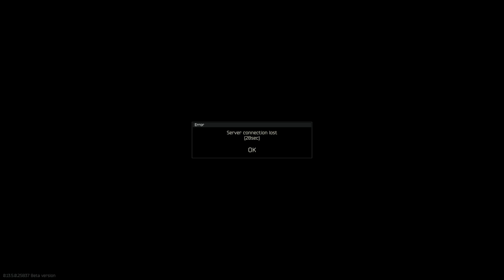2023 09 02 12 33 29 - BSG Servers, not client based bug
Street of Tarkov and other maps too related Scav and also sometimes PMC related bug. This is after the failure of normal loading in, and being matched in around 3 minutes, ready, I am caught in a loop of try to reconnect.
I lose my Scav gear too and get bad stats as I "leave the raid".
Refund this or remove the levels if this is what you call competition.
Move to persistency, the castle of cards is falling. Enough of grinding and resets. Design a proper system away from Alpha testing data extraction please. It's not that hard, I have made good suggestions since 4 years.

DNH17